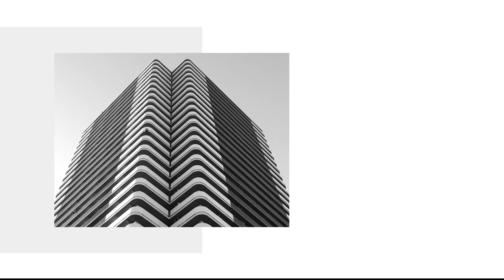For comprehensive details see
A home in Graanenhof Close in Graanendal Security Estate that offers a pristine entrance to a tiled, open plan and airconditioned living / tv room and kitchen with entertaining flows to a braai room. The braairoom opens to the paved rear patio and summer braai / barbeque area, via a aluminium sliding door.
The fitted kitchen offers a convenient breakfast nook, granite tops and ample "oak-like" finished cupboards. Also a separate scullery / laundry that offers direct access from the double garage and alternatively access to the North-side and paved narrow area of the backyard.
The 3 bedrooms offer wood laminated flooring, built in cupboards throughout, fitted blinds and the master bedroom is airconditioned.
Both bathrooms are full bathrooms.
The double garage is automated and offers convenient direct access to the home

Water tanks
Grey water system
Secure
Fibre
Geyser wise system